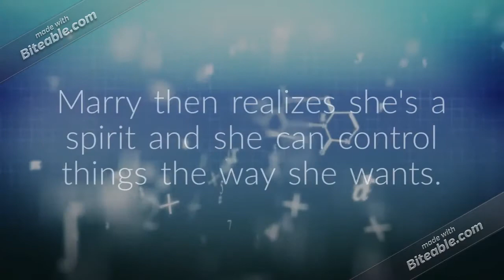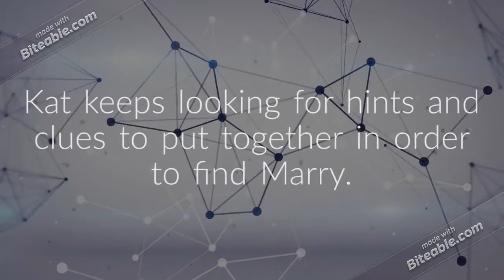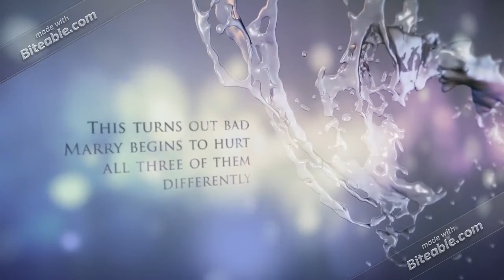Ashes to Ashes: Jenny Han &amp; Siobhan Vivian